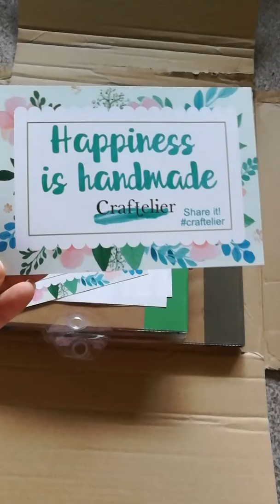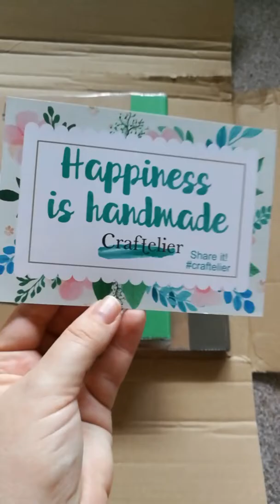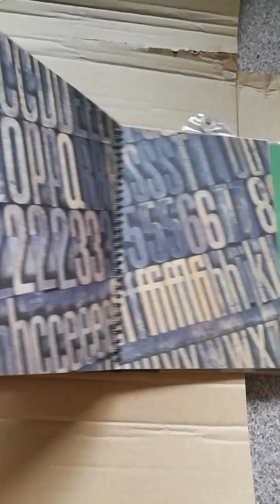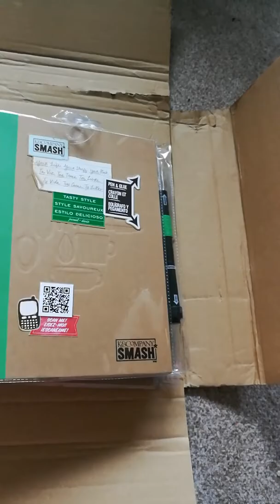Smash book unboxing from Craftelier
Here is an unboxing of my recent purchase